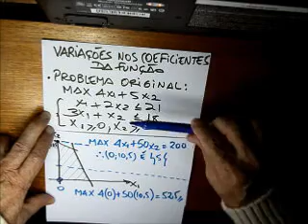Programação Linear - Solução Gráfica - Vídeo 6